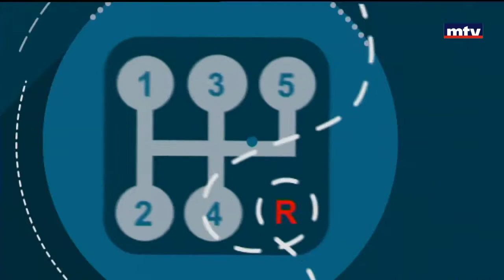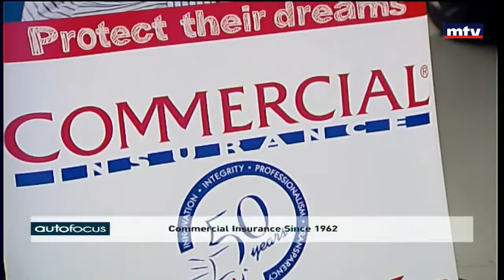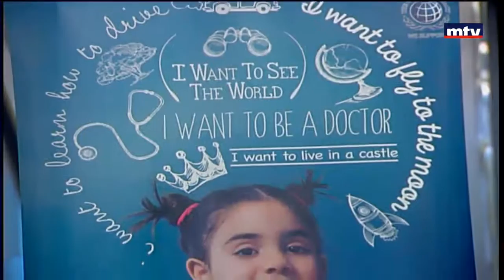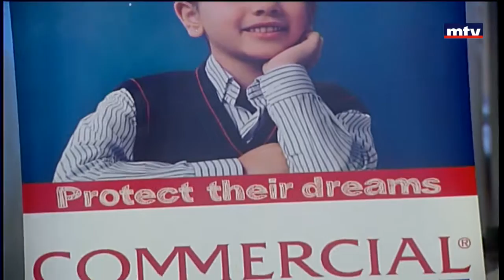Auto Focus - Commercial Insurance - 26/08/2016